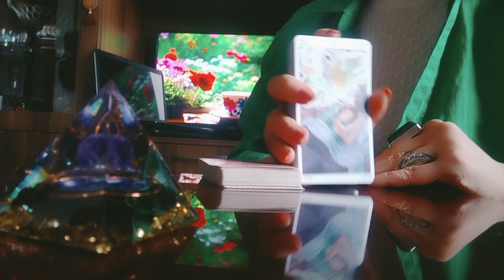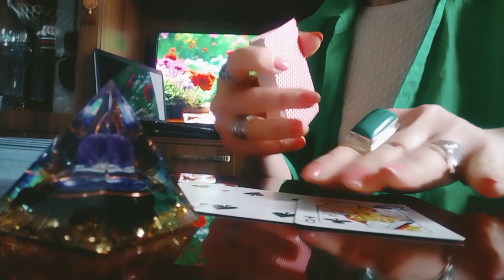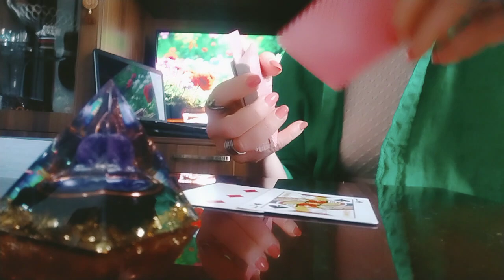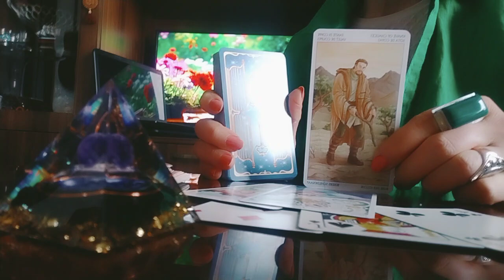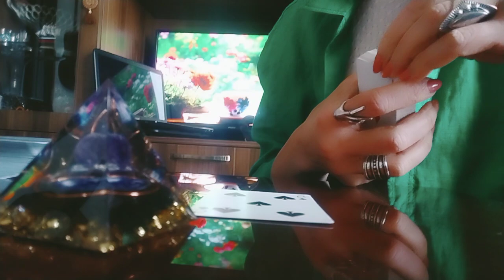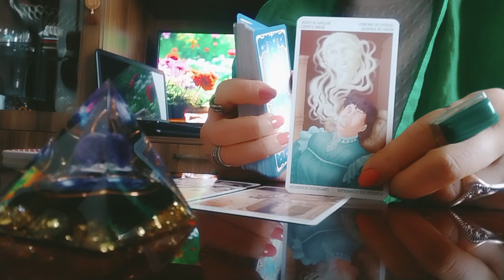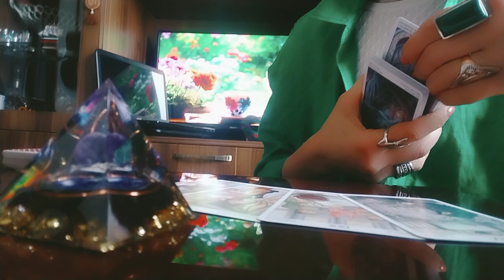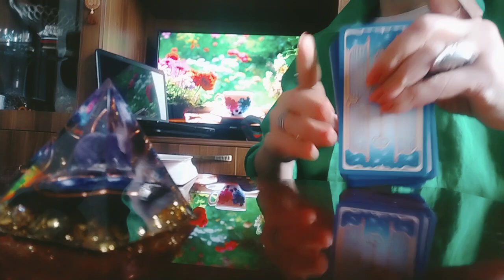როგორ ხედავს ტარო მის განცდებს?/რა შეიცვლება თქვენს ურთიერთობაში?✨💫🥰